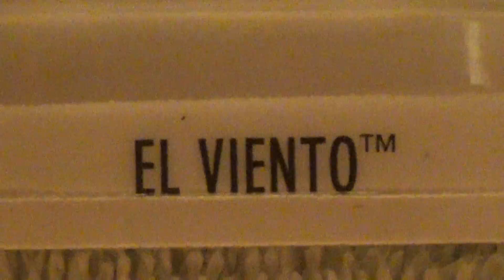EL VIENTO EXPERIMOTORS 2017 HOT WHEELS 2